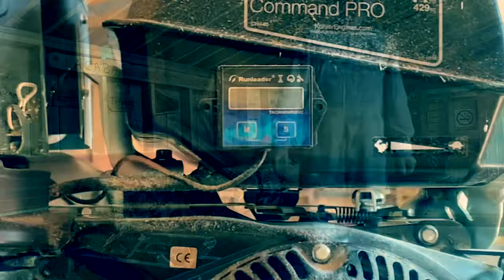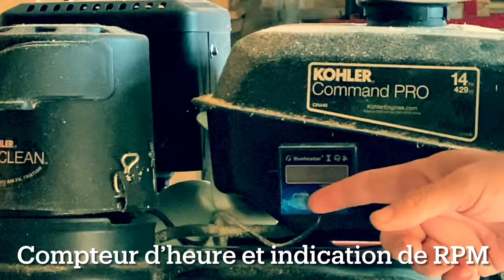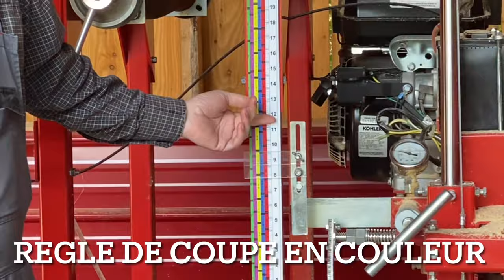Moulin VIEL Model T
Le model T es le moulin VIEL Modifier pour la demande de nos clients c’est un model Exclusif des produits forestiers Grison